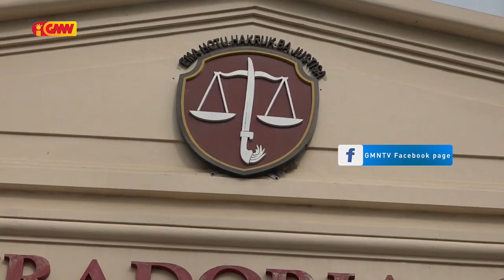Advogado Privadu Partidu KHUNTO hato'o Keixa ba MP relasiona ho Ákuzasaun hosi Angela Freitas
Advogado Privadu Partidu KHUNTO hato'o Keixa ba MP relasiona ho Ákuzasaun hosi Angela Freitas ba Atual VPM Armanda Berta